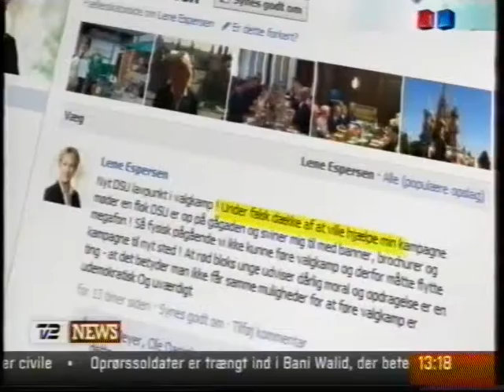Valget 2011: DSU i Frederikshavn chikanerede Lene Espersen